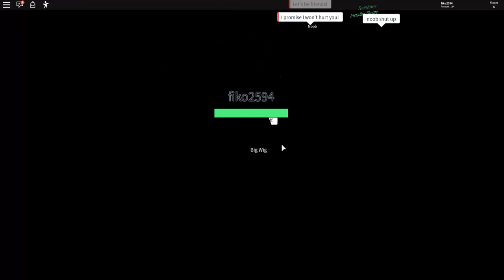EN TEHLİKELİ ASANSÖR GÖREVİ 😱 ROBLOX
zorlu bir kaçış mecarasına hazır olun .sizlere yeni eğlenceli içerikler üretmek için çalışıyoruz umarım beğenirsiniz..